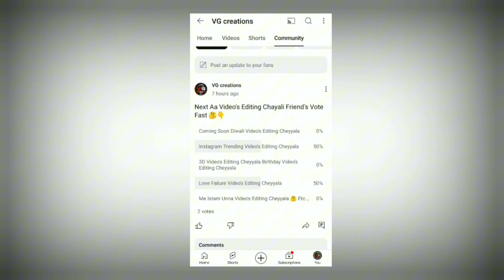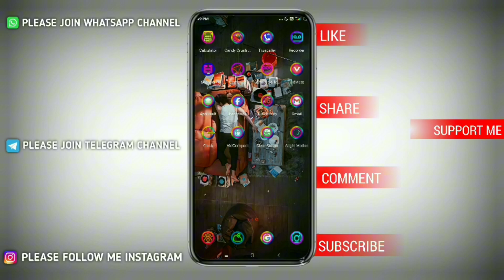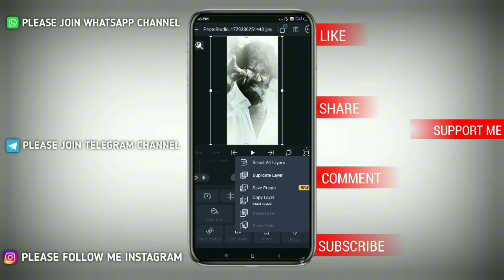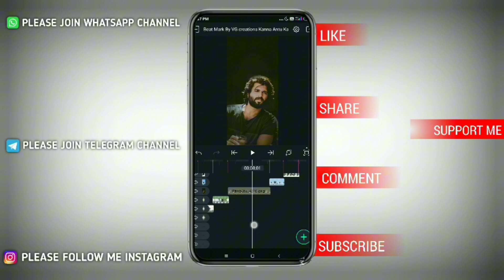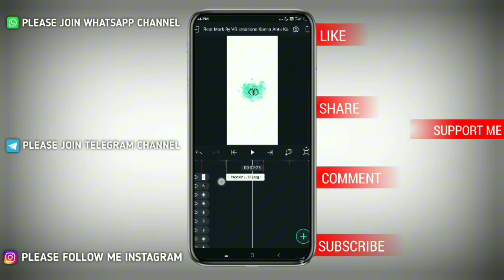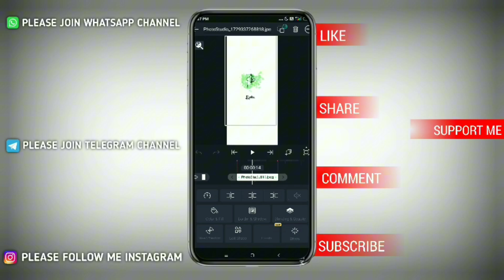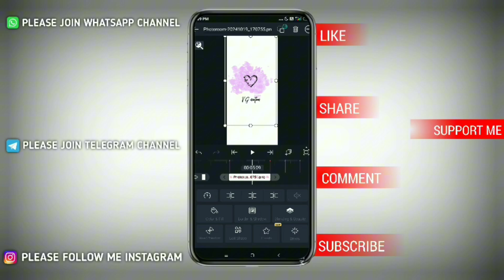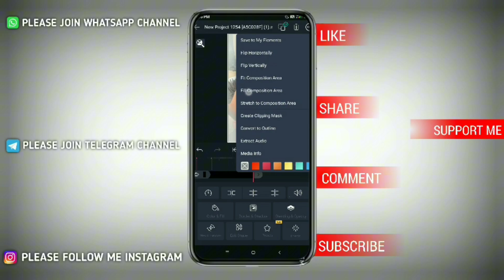Kanna Antu Kalisinave Love Failure Song Lyrics WhatsApp Status Video Editing In Alight Motion Telugu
{Apps Photos And Pngs Download In Telegram So Please Join My Telegram Channel:-👇}

{Whatsapp Channel So Please Join My Whatsapp Channel:-👇}
New create whatsapp channel }

Please contact.